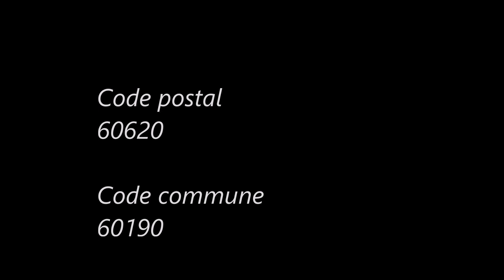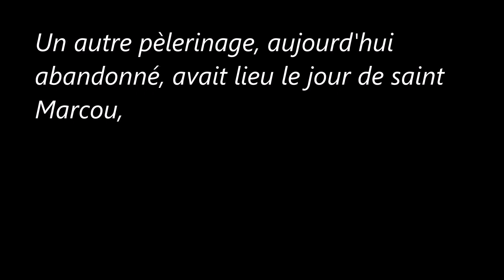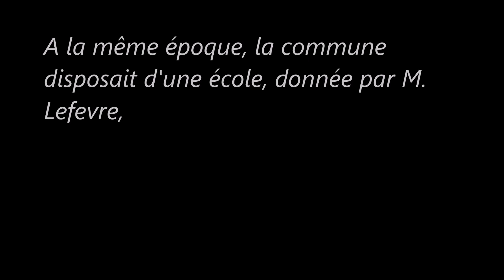Les-Hauts-de-France / Oise (Cuvergnon)